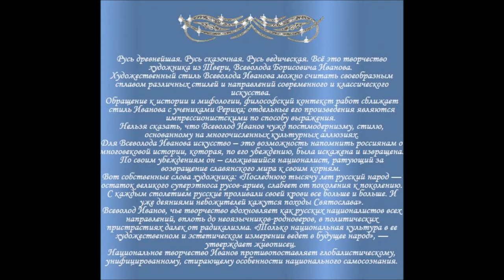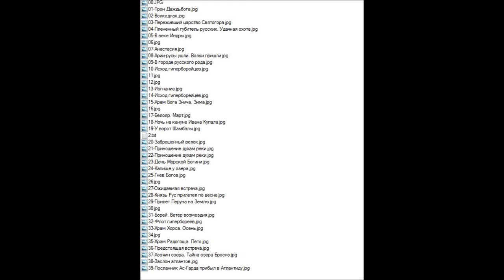Всеволод Борисович Иванов "ВЕДИЧЕСКАЯ РУСЬ"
по материалам:
Гиперборея- земля предков
Художник Всеволод Иванов «Ведическая Русь»
Всеволод Борисович Иванов – русский художник славянист. Родился в городе Беломорске 14 августа 1950 года. Закончил Тверское Художественное Училище. Член Союза Художников России.
«С молодых лет я знал, что Русский народ нещадно ограбляли и ограбляют экономически. Но не менее страшное ограбление - это извращение истории Русского Рода. Украдены древнейший период исторического пути наших Русских предков. Искажена история средневековой Руси.
Сфальсифицирована новейшая история. Однако за истекшее десятилетие стало возможно издание литературы о подлинной древнейшей и древней летописи Русского народа.
И мне, человеку, которому стукнуло пятьдесят лет, пришлось, как школьнику, осваивать это великолепие. Цикл «Ведическая Русь» буду продолжать до конца отведенного срока жизни. Мое Творчество - мостик в солнечный и прекрасный мир нашего Русского прошлого. Творя, я сам погружаюсь в солнечный мир нашего Русского прошлого. Искусство русского художника должно нести и просветительские функции. Нужно активно противостоять «глобализации» искусства!»
Родился 14 августа 1950 год в городе Беломорске. 1978 г. – окончил тверское художественное училище по специальности художника-оформителя. До 1974 года участвовал в городских, областных и одной всесоюзной выставках самодеятельных художников. После 1978 года выставлялся по линии Союза Художников России. 1988 год — Начало интенсивной работы в живописи. 1999 год — Потерял работу художника-оформителя на стадионе и решил больше не связывать свою жизнь с этим видом деятельности. Выбрал путь свободного художника. 2004 год — Сложился как художник, использующий фабулу вымышленного прошлого, альтернативной истории.